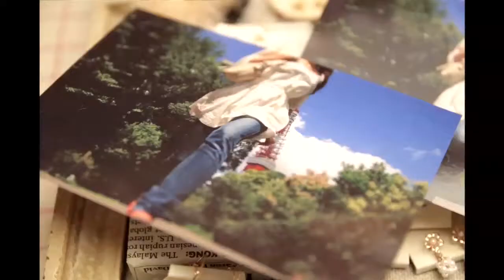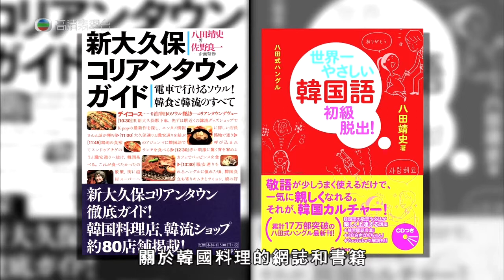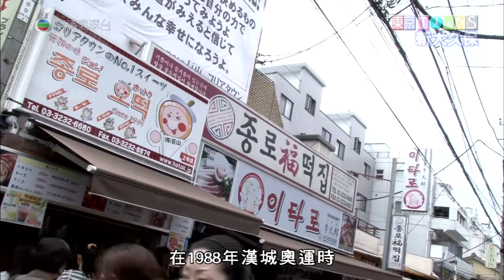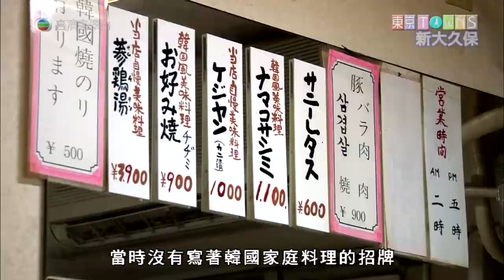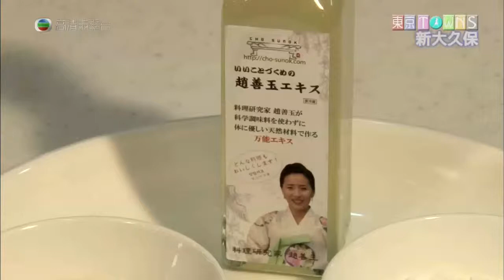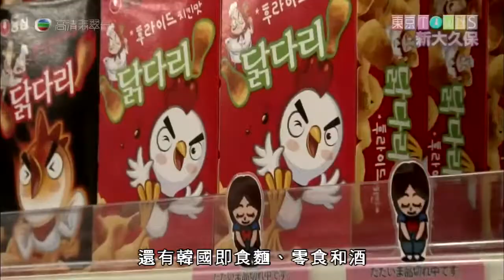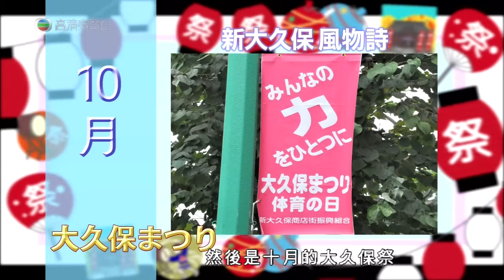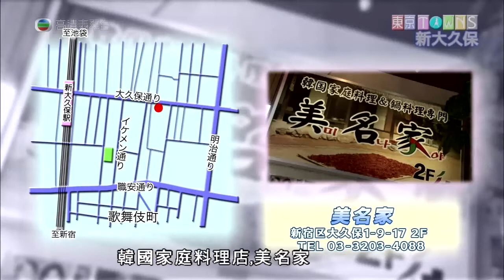瓹窿瓹罅遊東京Ch24: 新大久保(韓國區)